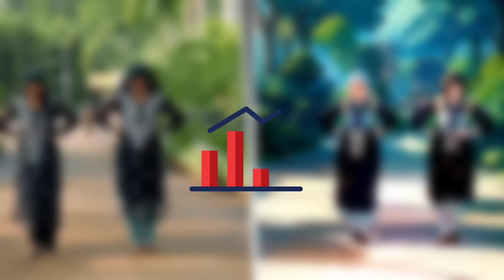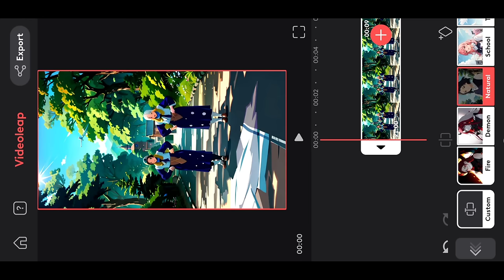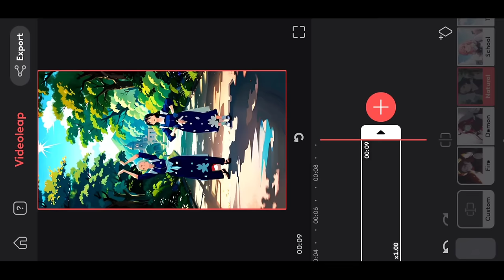How to Convert Normal Video to Anime | Convert Video to Anime Ai | Video to Cartoon Converter App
so guys in this video I have explained you that how to convert normal video to anime ai in video leap app step by step in hindi

▶Your Queries 👇🏻

how to convert video to anime
video to anime converter
convert video to animation
convert video to cartoon
how to convert video into animation
how to convert video to cartoon in android
instagram trending anime video editing
Instagram trending cartoon video editing

▶Important Notice 📢

▶Helpful Videos 👇🏻